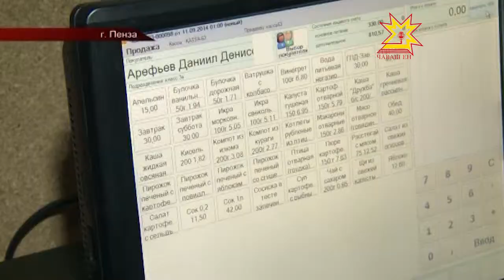Чувашия и Пенза теперь будут двигаться по одному пути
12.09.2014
Представительная делегация нашей республики подробно изучила опыт этого региона. Принимающая сторона презентовала чувашским чиновникам инновационные проекты. О чём удалось договориться и какие технологии решили взять на вооружение?